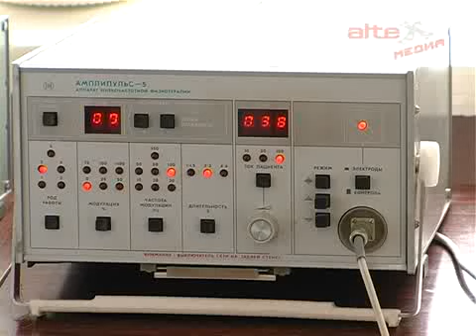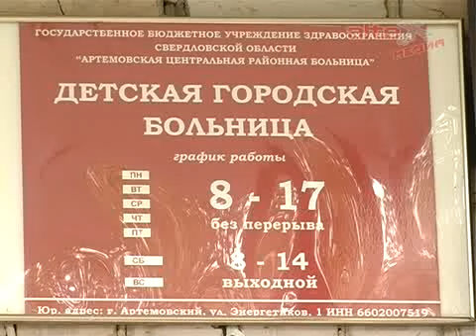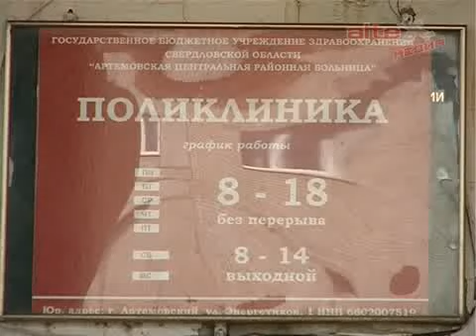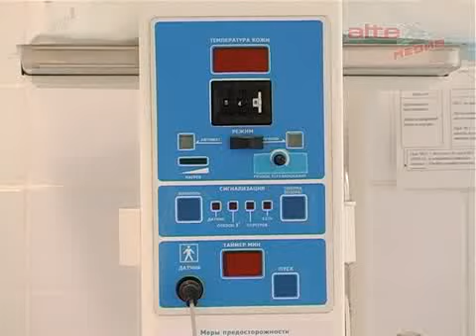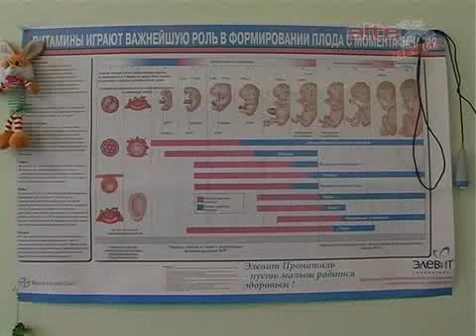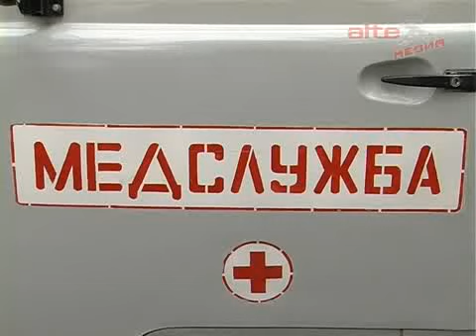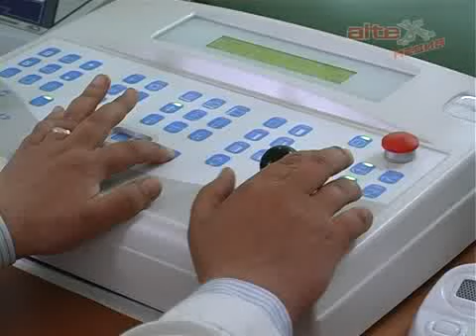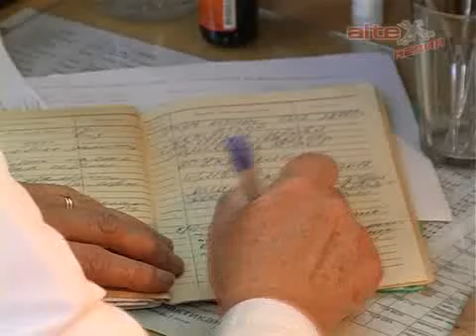Артёмовской ЦРБ 85!